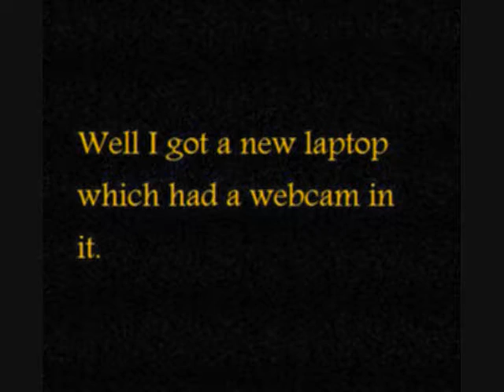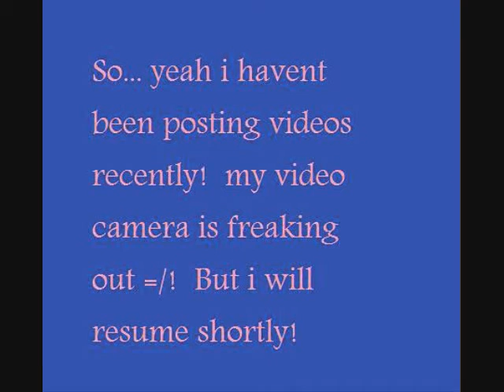Funny Webcam Pictures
Oh my. Okay Austin isn't in this, i know, but ill make one with him soon. i promise. Song: I guess You're Right by: uh...?